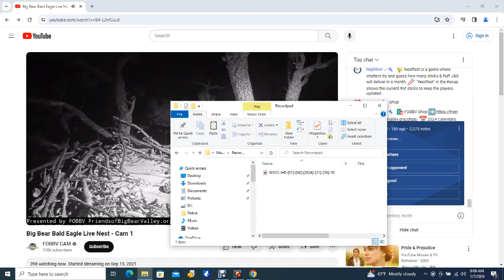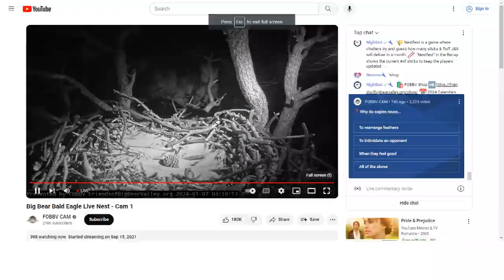Big Bear Bald Eagles 01/06/2024 22:31